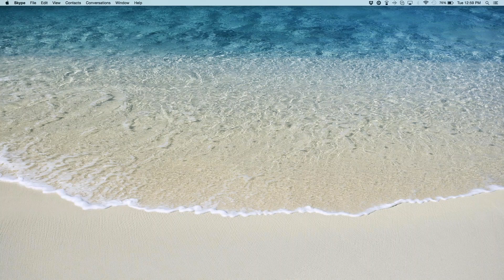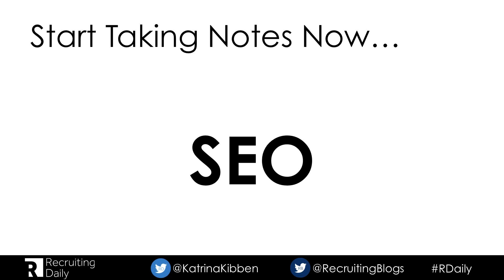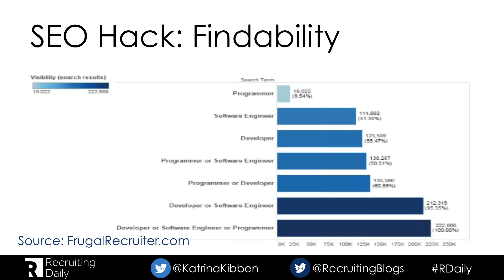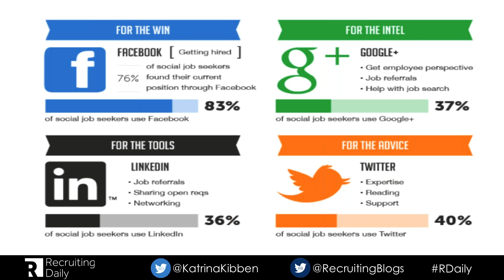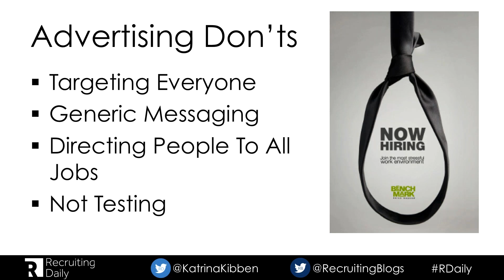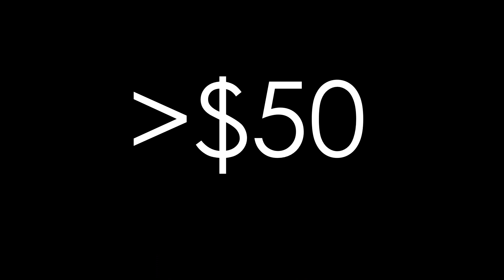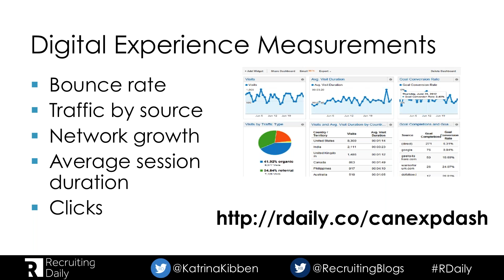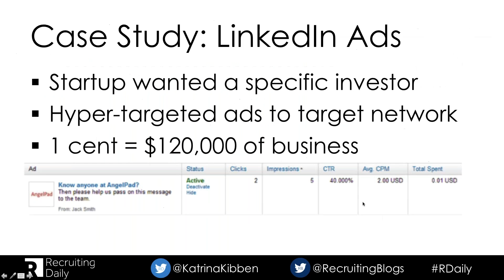When World's Collide: Marketing Tactics For Recruiting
What are the latest marketing tactics every recruiter should know? Katrina Kibben presents 5 free, or almost free, marketing tactics and a brief how to for each in this RecruitingDaily event.